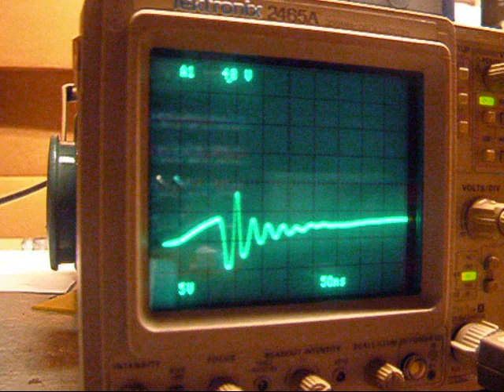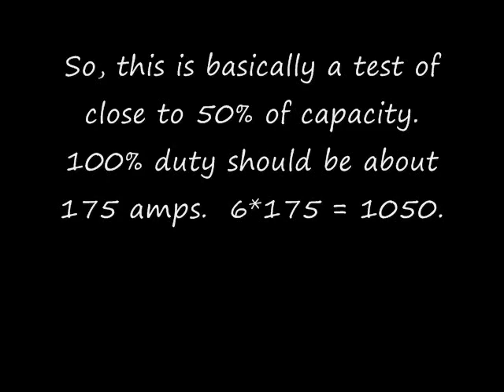24v 0-70amp test with 2 mosfets & 2 freewheel diodes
Just a quick test to see current carrying capacity at low voltage.  I'm trying to see if the oscilloscope spike from gate to source exceeds the clamping voltage of the transient voltage suppressor, which would tell me that it's just noise on the probe, I think.  lol.